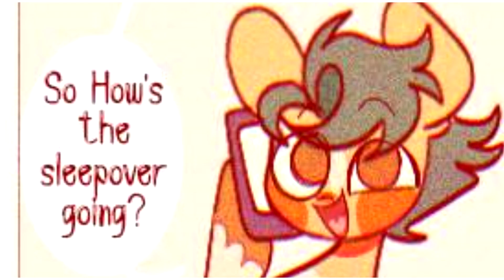Terrible Puns (Comic - Comedy MLP)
Wanna Help Improve The Studio? Here's Where To Do It!

A Very Special Thank You To Our Generous Donators!:
tacocat598 [1 Dollar - Monthly]
Starlight Glimmer [1 Dollar - Monthly]
NeedZALife [1 Dollar - Monthly]
Bobcat 1299 [1 Dollar - Monthly]